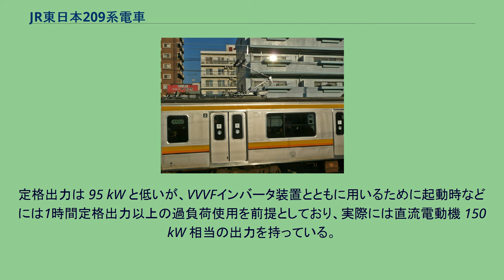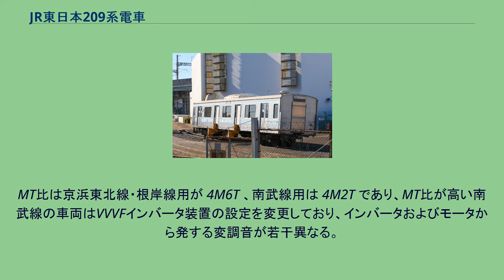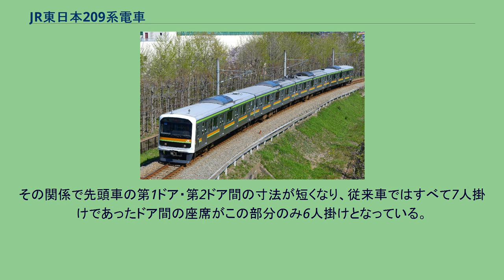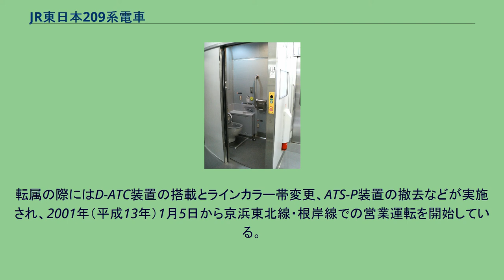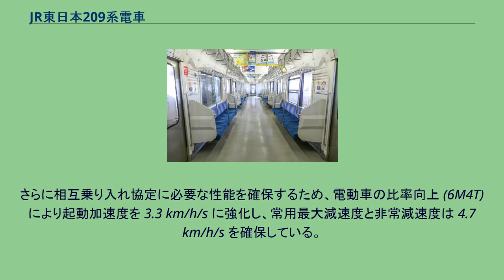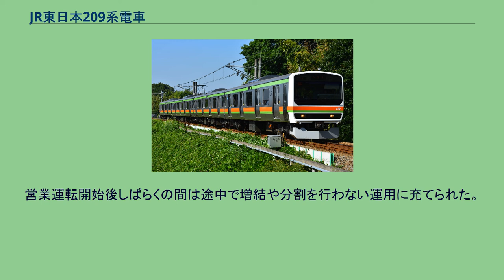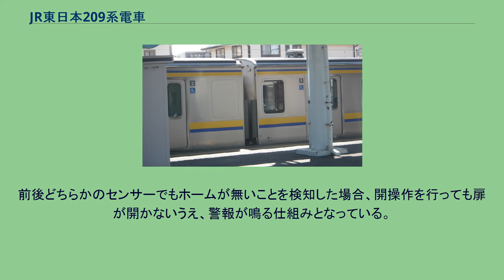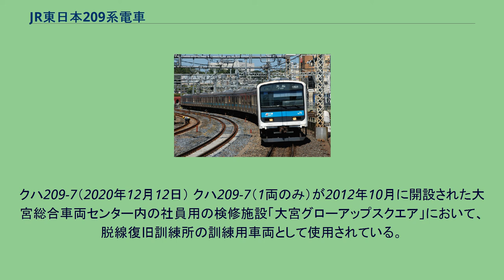JR東日本209系電車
グッドデザイン賞受賞車_(鉄道車両)
209系電車（209けいでんしゃ）は、東日本旅客鉄道（JR東日本）の直流通勤形電車。
老朽化した103系の置き換えおよび輸送力増強用などとして、1993年4月より首都圏の通勤路線に本格投入された。
国鉄時代に開発・導入された在来技術に基づく鉄道車両のシステムを一から見直し、製造・整備の方法を全面的に改めた新しい設計思想（バリューエンジニアリングの手法）が採用されている。
JR東日本では本系列以降の車両を「新系列車両」として区分している。
車両デザインは栄久庵憲司率いるGKインダストリアルデザインが手掛けた。
1993年度・通商産業省（現：経済産業省）選定グッドデザイン商品（当時）金賞・ブルネル賞奨励賞を受賞した。
本系列はその後に登場したE127系、701系、E217系、E501系の設計のベースとなり、さらに通勤形電車と近郊形電車を融合させた「一般形電車」であるE231系や、E233系、E531系、E235系へと発展している。
また、東京臨海高速鉄道の70-000形は、本形式の基本設計を踏襲しており、一部の車両は本形式に編入されている。
本系列を起源とする「新系列電車」の一群は、上記のようにJR東日本における電車設計の標準となっただけでなく、車両製造から廃車に至るライフサイクル自体の再検討、大規模なバリューエンジニアリングの導入や極限的設計の実用投入など、単なる新技術導入に留まらない新たなコンセプトを具現化しながら大量生産・継続運用されており、他のJR各社や私鉄など、日本の主要な鉄道事業者の車両開発にも大きな影響を与えた。
209系系列と派生形式の70-000形 （2017年10月14日 川越車両センター） 1987年（昭和62年）の国鉄分割民営化後も、JR東日本では通勤形電車として国鉄時代に設計された205系を引き続き製造および配置を継続していた。
しかし、国鉄時代に大量配備された103系の老朽化による置き換え時期が近付きつつあり、また経済事情の変化や民営化に伴う開発費および製造費用削減の必要性から、新しい設計思想に基づく新世代車両の開発が行われた。
その結果、1992年（平成4年）に新世代車両の試作車として「901系」10両編成3本（30両、A, B, C編成）が登場し、京浜東北線・根岸線で試用された。
新系列車両の開発に当たっては、『重量半分・価格半分・寿命半分』が達成目標として掲げられた。
「重量半分」とは、編成単位での総重量の削減と動力車比率の引き下げによる省エネルギー化および点検整備性の向上による維持費用の削減を、「価格半分」とは、一部の範囲内に製造会社の自由度を認めることと大量生産による調達関連費用の削減を、そして「寿命半分」とは、新造から20
- 30年経過した際の車両の陳腐化や、技術進歩の恩恵を受けられなくなることなどを避けるため、税法上の鉄道車両の減価償却期間である13年間は大規模な分解補修を行わず、その段階で廃車にした場合でも経営上の影響を受けることがないようにすることを意味している。
また、設計段階より廃車後のリサイクル計画が策定されるなど、環境問題にも配慮した設計となっている。
新系列車両開発における主な施策は、次のとおりである。
民営化後のJR各社では、製造及び開発費用を節約するための策として車両部品や軌道設備用品に日本国外企業製品の採用を模索していた。
そのため、日本国外製の機器や内装が多く採用されており、一部は量産車にも反映されている。
後述するが、901系では比較のために、VVVFインバータ装置や内・外装などは編成ごとに異なる仕様のものが採用され、量産化に向けた最終的な技術の選択と調整が行われた。
その結果、VVVFインバータ装置についてはC編成で使用された三菱製GTO素子タイプが、CPにはA編成に使用されたスクリュー式装置が、制御装置はB編成で使用されたワンハンドル式がそれぞれ採用され、1993年（平成5年）に量産車が209系として生産開始された。
その量産車ではJR東日本の通勤形電車としては初めてとなるLED式車内案内表示器とドア開閉チャイムが客用ドア上部に設置された。
車体新規製造費用を削減するため、車両製造会社ごとの車体工法の違いが容認されている。
従来の国鉄や地下鉄および関東地方の大手私鉄の車両は...